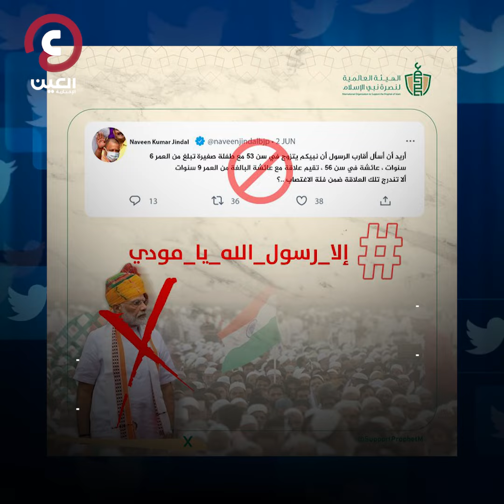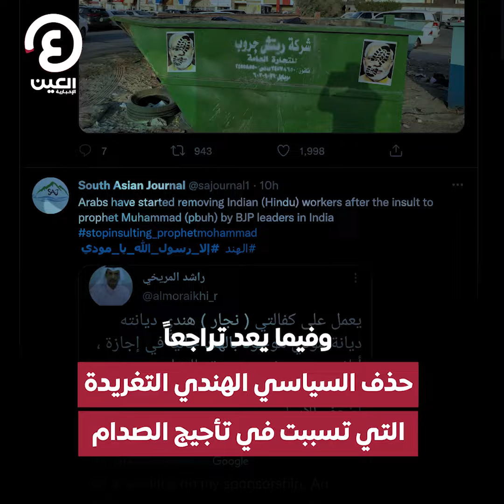"تصريحات" مسؤول هندي تضع الهند على صفيح ساخن